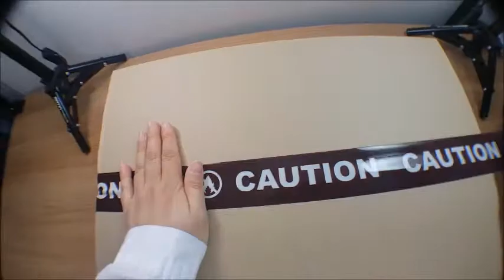Louis vuitton packing video LB260